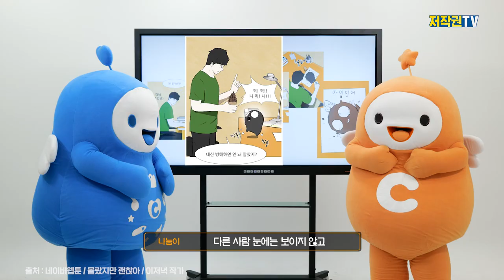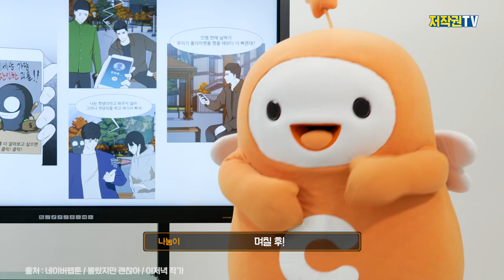웹툰은 사드세요......제발 [창작하고 나눔하게]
창작아 이번에는 웹툰리뷰를 해보겠다고?
웹툰 원화컷 인용 기준은 제대로 알고 하겠다는거야?

이저녁 작가님의 '몰랐지만 괜찮아'를
제대로 파헤쳐보는 시간!!
게다가 이저녁 작가님이 직접 '본인등판'까지 했다는데?!!

※ 위 영상은 '몰랐지만 괜찮아' 이저녁 작가님의 허락 하에 제작되었습니다.

[웹툰 원화컷 출처]
네이버웹툰 / 몰랐지만 괜찮아 / 이저녁 작가